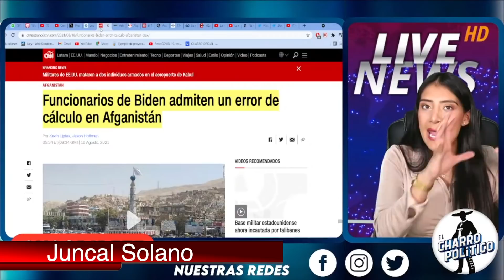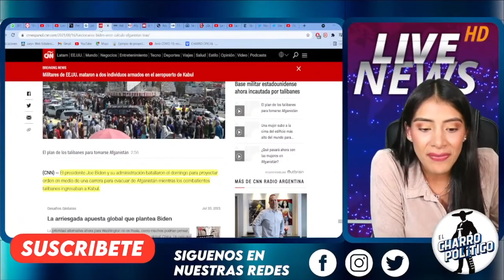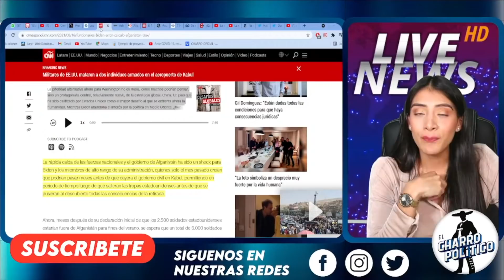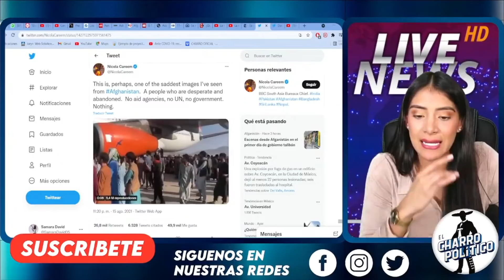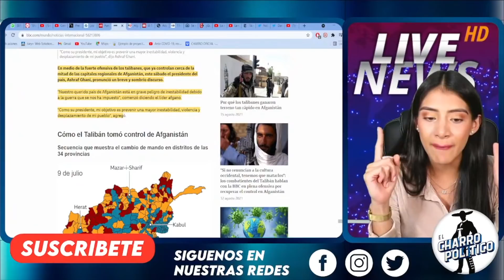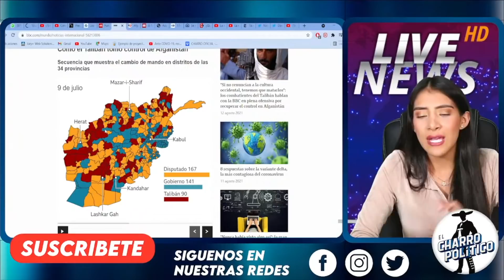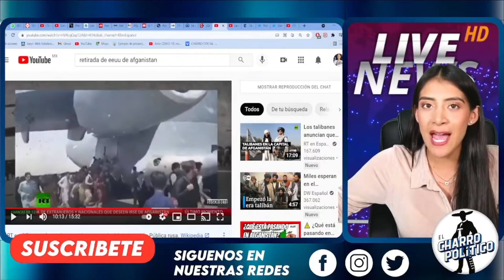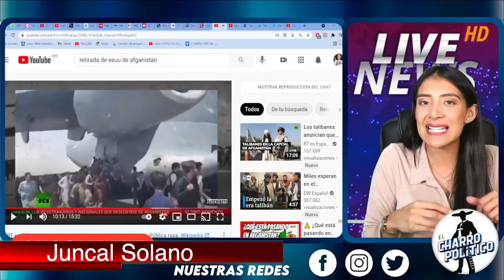LA VERDAD QUE 0CULT4 E.U / ESTO ES LO QUE REALMENTE OCURRE EN 4FGAN1ST4N / CIVILES INTENTAN HUIR